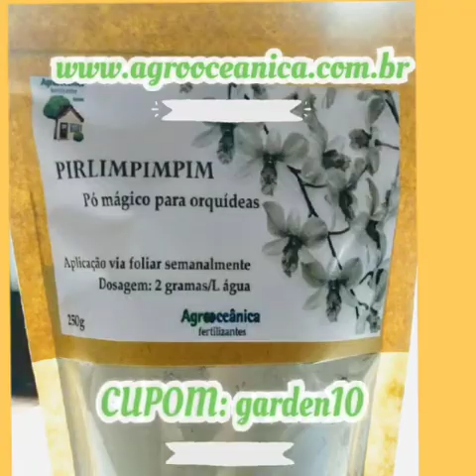Orquideas-Dicas de Cultivo 14- o uso do po de rocha/ controle de pragas e adubação em casa!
Vídeo de Lucio Ximenes